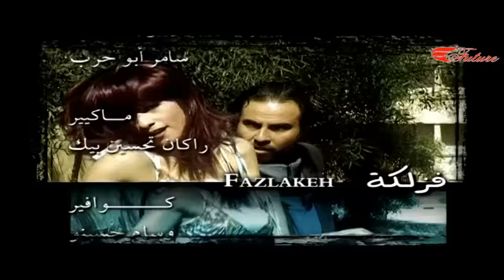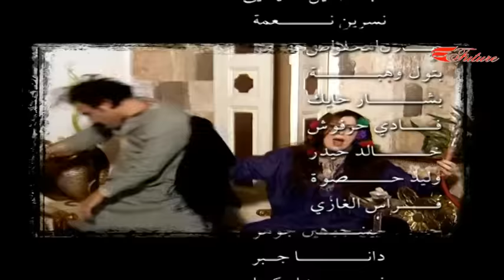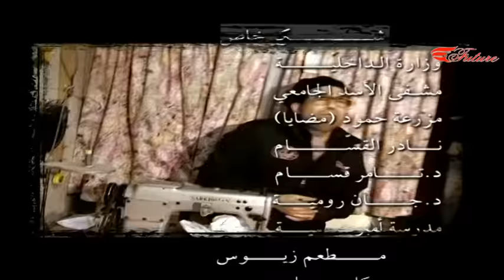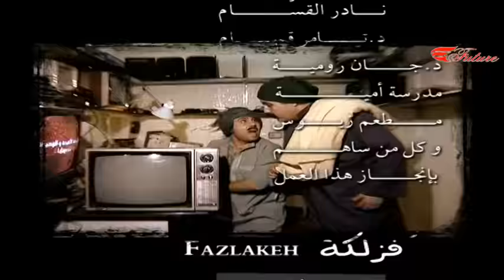مسلسل فزلكة - كل شي ماشي الحلقة 9 التاسعة | Fazlakeh Kul shee mashee HD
لوحاتٍ منفصله منوعة تعتمد على النقد بطريق ساخره من نواحي الحياة الإجتماعية وثقافية وسياسية والفكرية في العالم العربية ،العمل من ثلاثين حلقة تلفزيونية تضم مجموعة من
اللوحات يشارك في "فزلكة عربيه" باقة من الممثلين السوريين منهم :اندريه
اسكاف ،فادي غازي،عبير شمس الدين،جيني اسبر،مديحة كنيفاتي و ياسين بقوش